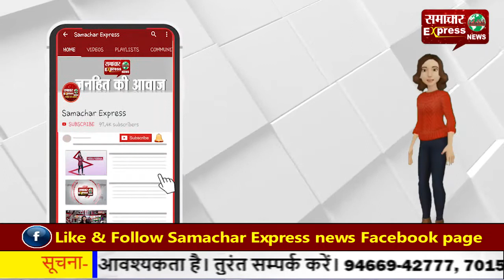पीएनबी करनाल में पहला डिजिटल हट शुरू, ग्राहक खुद ही करेंगे अपने काम